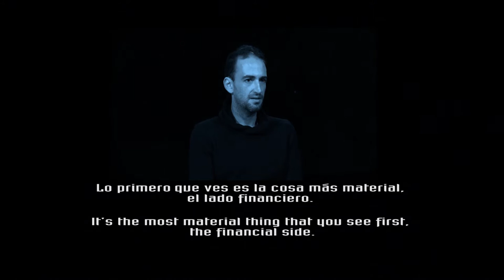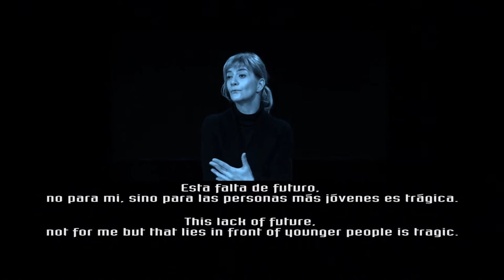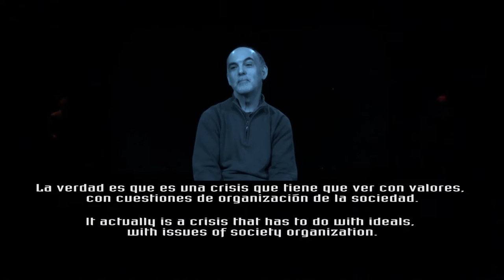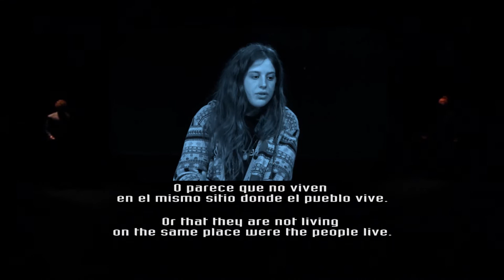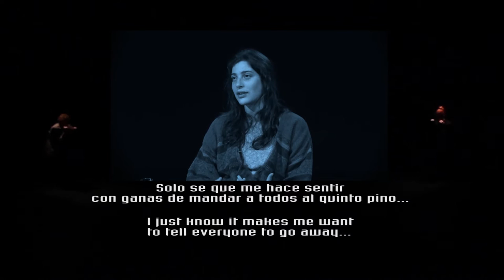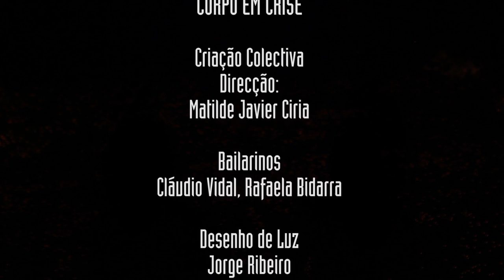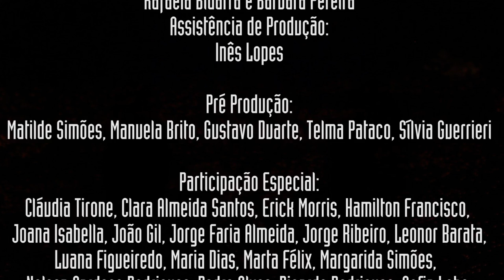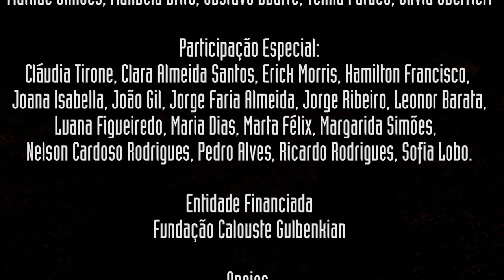Corpo em Crise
Como é que a crise transforma os nossos corpos?

Entrevistámos 18 pessoas escolhidas aleatoriamente para poder responder a esta pergunta.

A crise manifesta-se claramente no aspecto material da nossa vida, muitos experimentam a crise nos seus próprios bolsos e isto afecta directa ou indirectamente a nossa saúde, mas até onde nos afecta?, o que é a crise?, qual é a sua origem?, qual é o seu alcance?

Para além da deterioração da saúde encontramos um deteriorar das relações pessoais e uma mudança nas prioridades.

Para além da origem económica da crise encontramos uma crise moral, uma crise social, uma crise de valores.

Encontramos medo.

Como expressar esta transformação através do movimento?

FICHA TÉCNICA | Criação Colectiva com Direcção de Matilde Javier Ciria |Interpretação Cláudio Vidal, Rafaela Bidarra | Desenho de Luz Jorge Ribeiro | Luminotecnia Jorge Ribeiro, João Leitão e Vera Silva | Música ao Vivo Johnny Gil e Fernando Oliveira | AudioVisuais Cláudio Vidal, Matilde Javier Ciria, Ana Félix e Javier Hedrosa | Design Gráfico Cláudio Vidal | Figurinos TEUC com apoio de Carolina Santos | Cenografia TEUC construída por Bruno Gonçalves | Fotografia Bruno Gonçalves, Eduardo Pinto, Sahar Dor | Produção Rafaela Bidarra e Bárbara Pereira | Assistência de Produção Inês Lopes | Pré Produção Matilde Simões, Manuela Brito, Gustavo Duarte, Telma Pataco, Sílvia Guerrieri | Participação de Cláudia Tirone, Clara Almeida Santos, Erick Morris, Hamilton Francisco, Joana Isabella, João Gil, Jorge Faria Almeida, Jorge Ribeiro, Leonor Barata, Luana Figueiredo, Maria Dias, Marta Félix, Margarida Simões, Nelson Cardoso Rodrigues, Pedro Alves, Ricardo Rodrigues, Sofia Lobo

Entidade Financiada por Fundação Calouste Gulbenkian | Apoios CITAC, Ilideo Design, RUC, Máfia, A Escola da Noite, Universidade de Coimbra, TAGV, Atelier18 | Agradecimentos Leonor Barata, Maria Pedro, Margarida Cabral, Rui Valente, Suit.Case, Farmácia Santa Isabel

How does the crisis transforms our bodies?

We interviewed 18 people randomly chosen to respond to this question.

The crisis clearly manifests itself in the material aspect of our lives, many experience the crisis in their own pockets and that directly or indirectly affect our health, but as far as affects us ?, what is the crisis ?, what is its origin ? what is its scope?

In addition to the deteriorating health we found a deterioration of personal relationships and a change in priorities.

In addition to the economic origin of the crisis we find a moral crisis, a social crisis, a crisis of values.

We find fear.

How to express this transformation through movement?

PRODUCTION CREDITS | Collective creation with direction of Matilde Javier Ciria | Interpretation Claudio Vidal, Rafaela Bidarra | Light Design Jorge Ribeiro | Luminotecnia Jorge Ribeiro, João Leitão and Vera Silva | Live Music Johnny Gil and Fernando Oliveira | Audiovisual Claudio Vidal, Matilde Javier Ciria, Ana Felix and Javier Hedrosa | Graphic Design Claudio Vidal | Costumes TEUC with support from Carolina Santos | Scenography TEUC built by Bruno Gonçalves | Photography Bruno Gonçalves, Eduardo Pinto, Sahar Pain | Production Rafaela Bidarra and Barbara Pereira | Production assistance Inês Lopes | Pre Production Matilde Simões, Manuela Brito, Gustavo Duarte, Telma Pataco, Sylvia Guerrieri | Participation of Claudia Tirone, Clara Almeida Santos, Erick Morris, Hamilton Francisco, Joan Isabella, John Gil, Jorge Faria Almeida, Jorge Ribeiro, Leonor Barata, Luana Figueiredo, Maria Dias, Marta Felix Simões Margaret Nelson Cardoso Rodrigues, Pedro Alves, Ricardo Rodrigues, Sofia Lobo

Entity Funded by the Calouste Gulbenkian Foundation | Support CITAC, ylide Design, RUC, Mafia, The School of Night, University of Coimbra, TAGV, Atelier18 | Thanks to Leonor Barata, Maria Pedro, Margarida Cabral, Rui Valente, Suit.Case, Santa Isabel Pharmacy